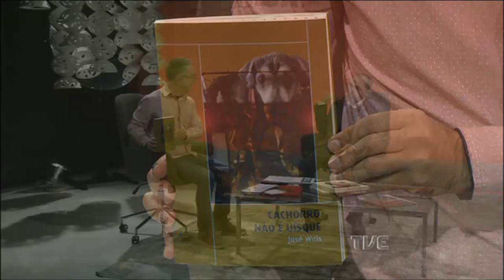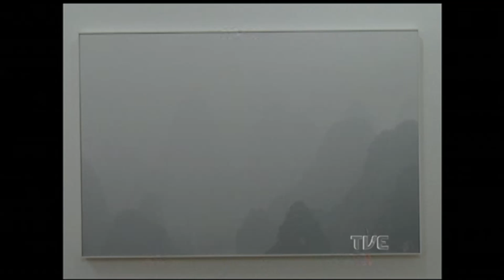Estação Cultura | TVE - Arthur de Faria - 17/05/17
Entrevista com a performer Raquel Mützenberg sobre a apresentação da intervenção urbana Maiêutica no festival Palco Giratório Sesc. Jornalista e escritor José Weis fala do lançamento de seu segundo livro de poesia Cachorro não é uísque. Reportagem sobre a exposição Exercícios para perder de vista de Letícia Lampert. Os músicos Arthur de Faria de Mauricio Pereira falam do show que fazem juntos no Instituto Ling.